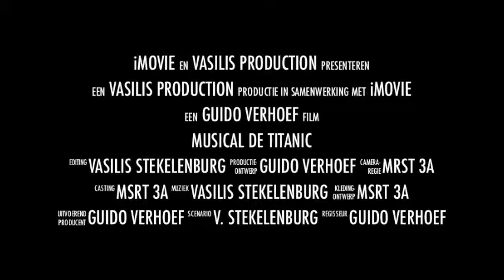Mountainbike Bad Kleinkirchheim with ION AIR PRO WIFI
ION AIR PRO WIFI first ride. Mountainbike round in Bad Kleikirchheim. NL: mountenbiken in Bad Kleinkirchheim. Test met de ION air pro.